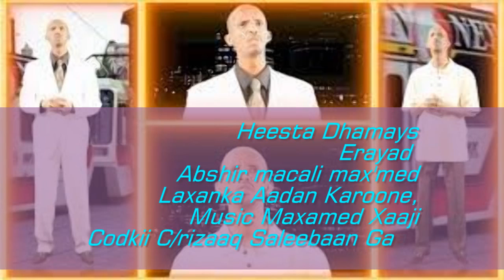Cabdirisaaq saleebaan gaas heesta dhamays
music maxamed